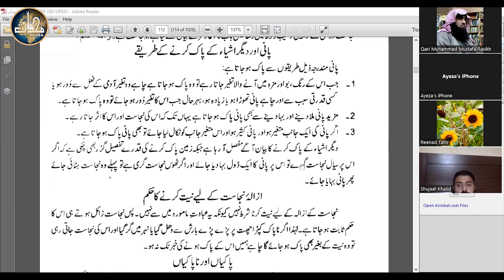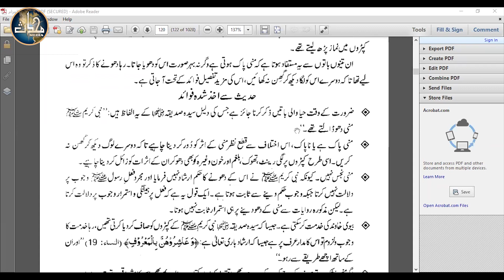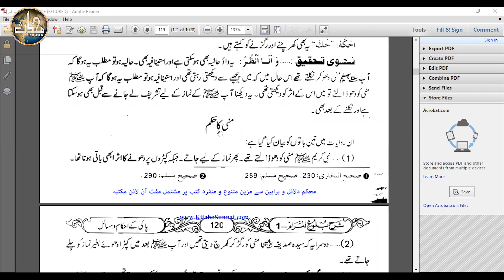TDC Hadith/Fiqh (Sem 1) | Lecture 6